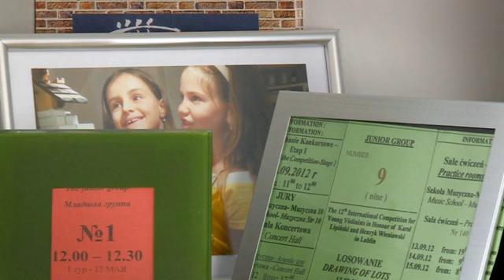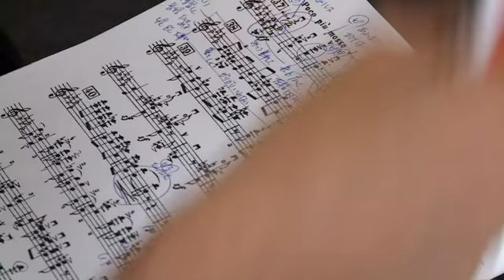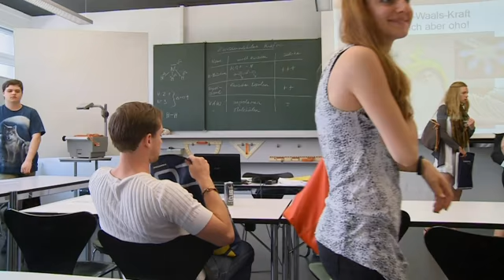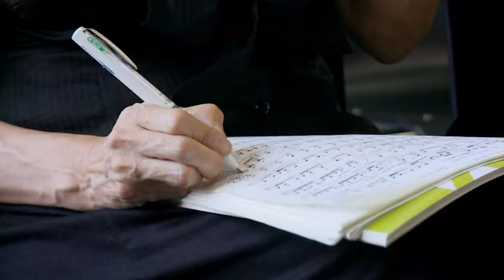Meisterschülerinnen - der Traum von der Solokarriere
Eine Produktion von unico Film in Koproduktion mit Schweizer Radio und Fernsehen.
Mit Zakhar Bron, Mone Hattori und Elea Nick.